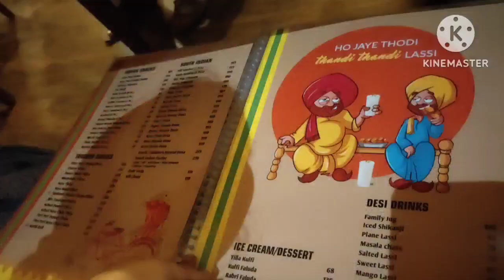Murthal Vlog after so long#must watch Aartify Daily